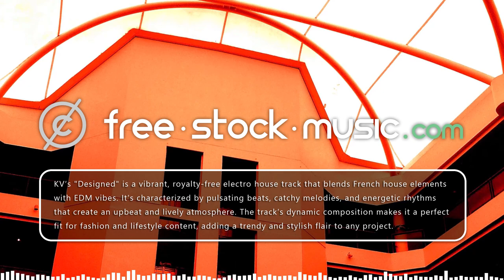Designed by KV [ Electronica / EDM / Electro House / French Touch ] | free-stock-music.com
You are free to use “Designed” music track (even for commercial purposes), but you must include the following in your video description (copy & paste):

If you don’t want or can’t credit KV, you have to contact him to buy a license.